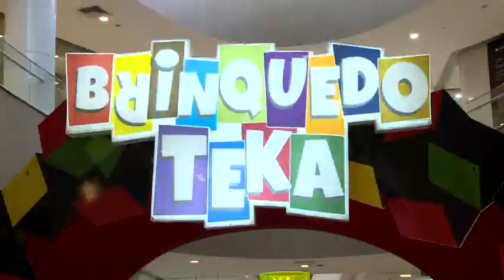Brinquedoteca promove diversão para todas as idades - Revista da Vida - 04/03/18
Um simples passeio pelo shopping se transformou em diversão pra todas as idades. Uma brinquedoteca ofereceu ao público momentos de nostalgia. Confira na reportagem de Pedro Málaga.

O programa "Revista da Vida" leva para as pessoas a boa notícia, através de entrevistas, reportagens e musicais. Valorizar a figura humana e incentivar boas ações culturais e ecológicas fazem parte do foco do programa, que a cada dia revela uma história de vida e de superação.